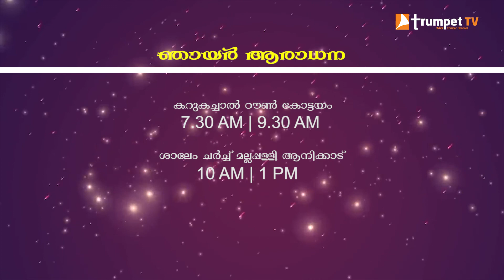THENILUM THENKATTAYILUM | PR.PAUL.T.THOMAS | കഴിവുള്ള ദൈവം |23|03|19